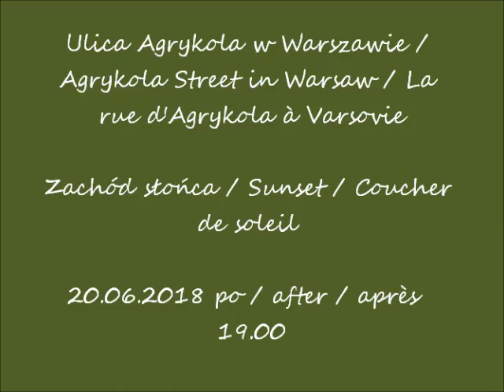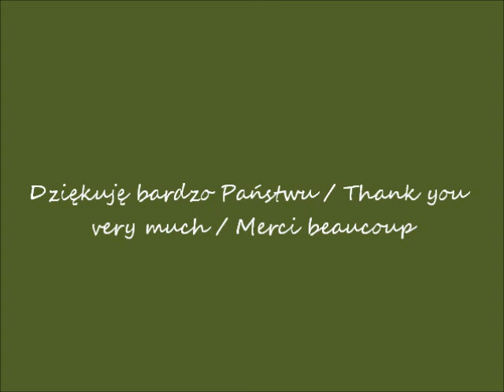2018 06 20 Warsaw Agrykola Street Sunset muzyka Brodski Paganini Sonata concertato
Ulica Agrykola w Warszawie / Agrykola Street in Warsaw / La
rue d'Agrykola à Varsovie
Zachód słońca / Sunset / Coucher de soleil
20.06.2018 po / after / après  19.00